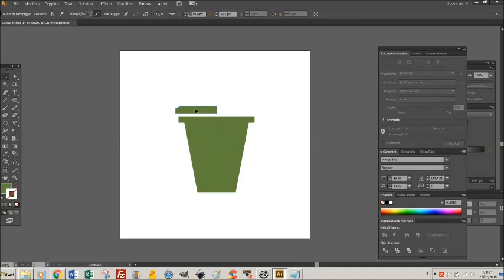How to draw a fork on Adobe Illustrator in Flat Design (Marco Livolsi Graphic Designer)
Draw a trash bin with Adobe Illustrator